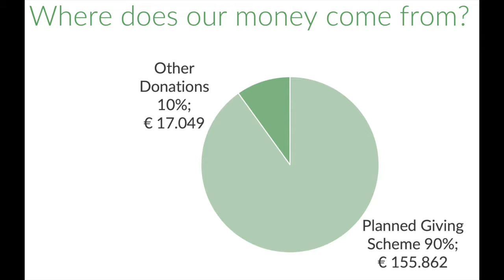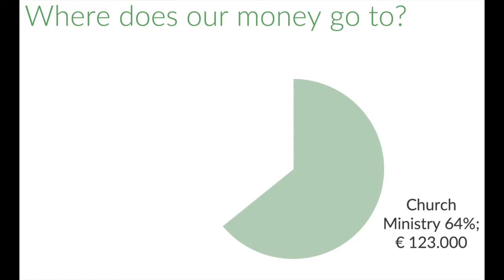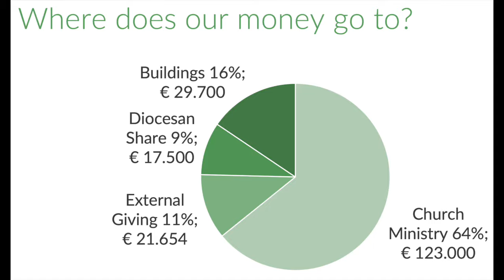Stewardship Interview with churchwarden Steve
Everything we do is made possible through your generosity! To become a regular giver or make a one-time gift,